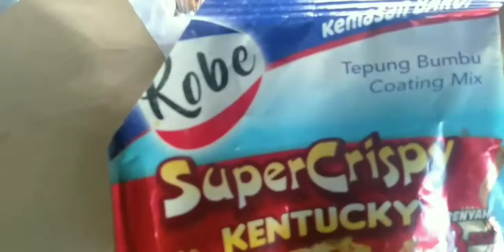RESEP MASAK JAMUR CRISPY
MASAK SUPER SIMPLE LOH!!!